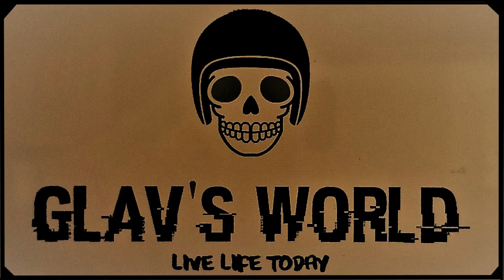Review of First Aid Course for Bikers (QLD)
A First Aid Course specifically for Motorcyclists plus a small Ride beforehand (Boonah).